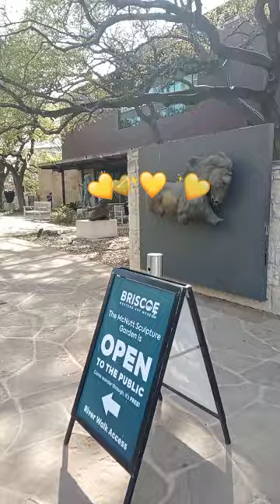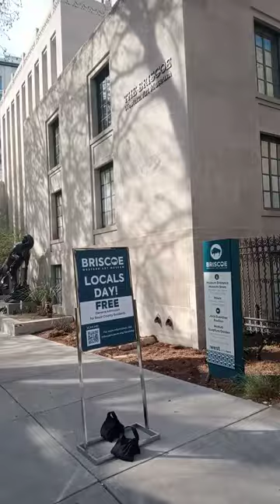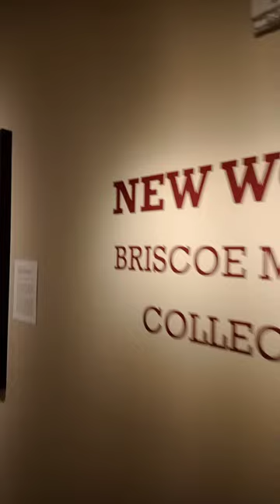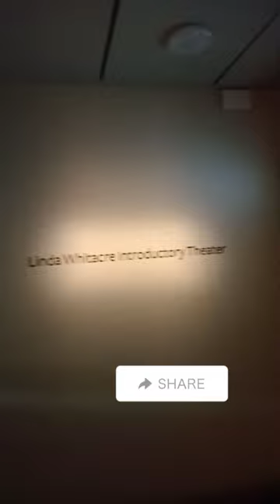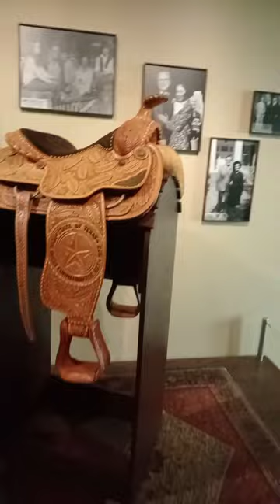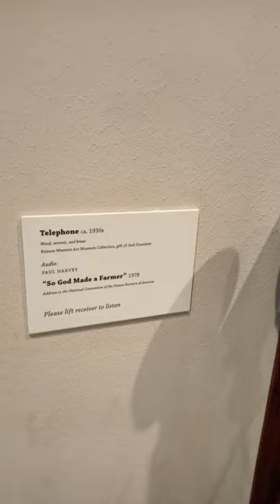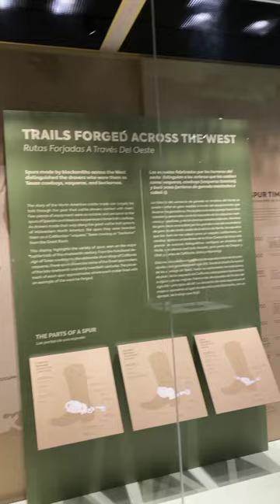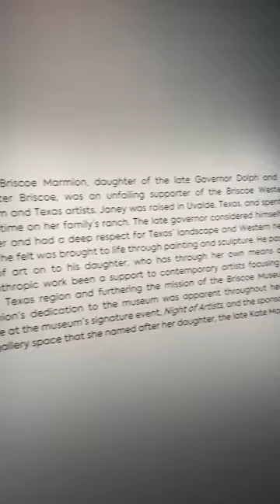جولة تحفة ف متحف الفن المكسيكي 😍🇲🇽🎨 Briscoe Western Art Museum هالو_امريكا 🇺🇲